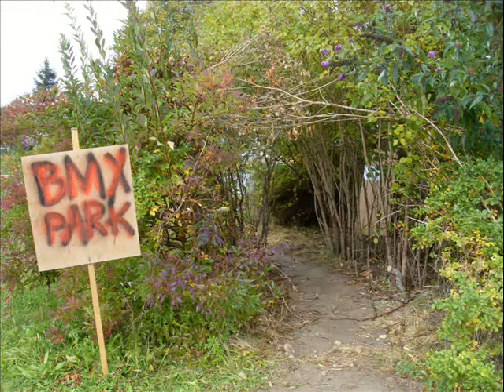BMX Park Zollbrück